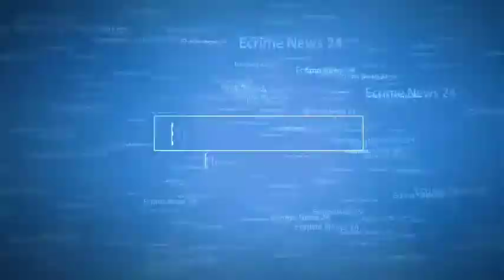UP Live:लखनऊ,एक बुजुर्ग आदमी से इलाज का कार्ड बनवाने के बहाने करा ली जमीन की रजिस्ट्री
Ecrime News 24 लखनऊ,एक बुजुर्ग आदमी से इलाज का कार्ड बनवाने के बहाने करा ली जमीन की रजिस्ट्री